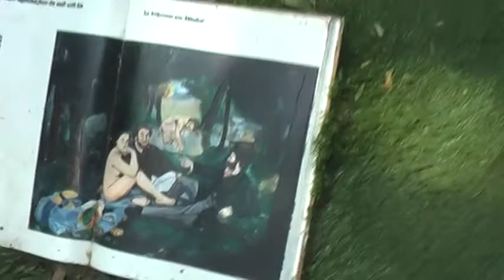Grounds for Sculpture (2) Walking through a Manet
Grounds for Sculpture.  Walking through a Manet painting: Le Dejeuner sur L'Herbe.